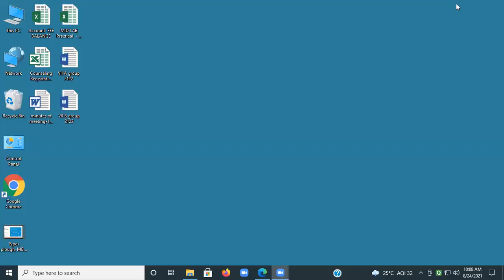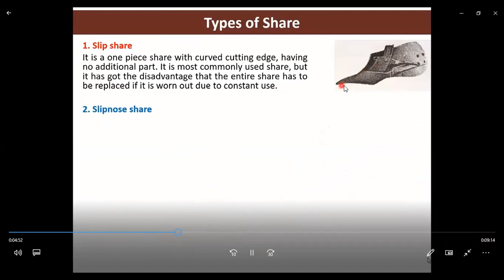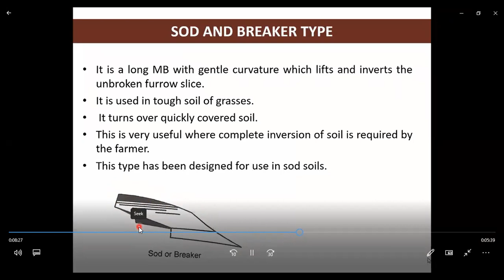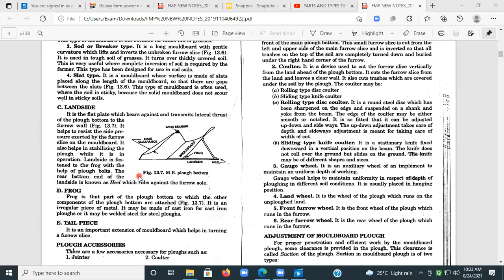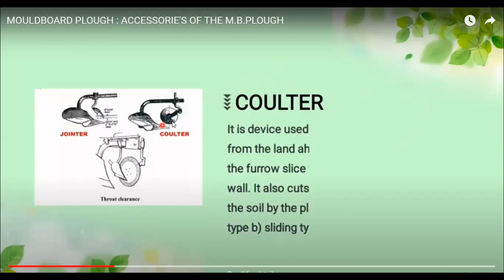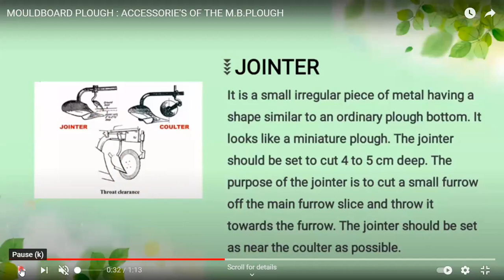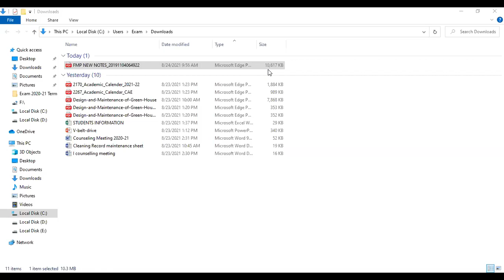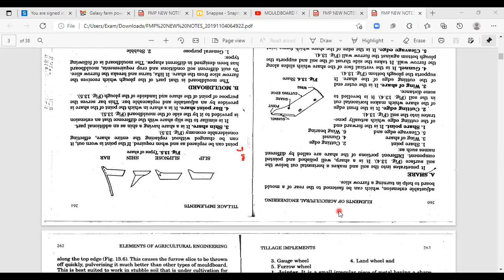Jointer , coulter, plough accessories